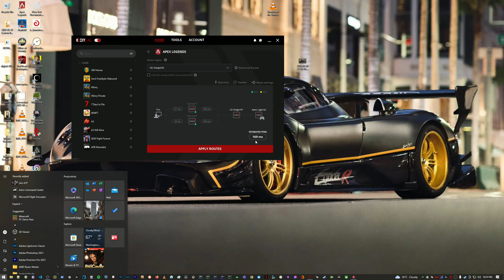Apex Legends -1440p High settings RTX 4090